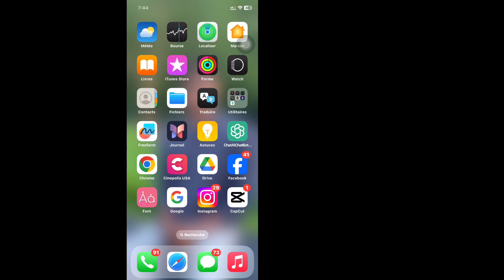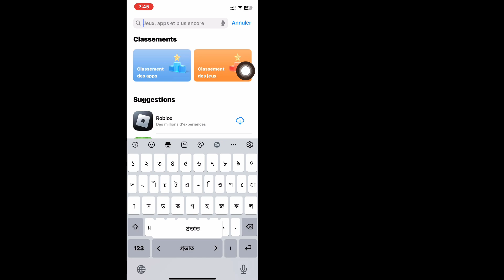iOS 18 Multitâche : Comment diviser l'écran sur iPhone et iPad ?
iOS 18 Multitâche : Comment diviser l'écran sur iPhone et iPad ? | Comment activer le multitâche sur iPhone
Découvrez comment activer le multitâche et le mode écran partagé sur iOS 18 pour iPhone et iPad. Ce guide étape par étape vous montre comment utiliser les nouvelles fonctionnalités multitâches pour une productivité améliorée, vous permettant d'exécuter deux applications côte à côte et de basculer entre les applications de manière transparente. Parfait pour ceux qui cherchent à tirer le meilleur parti de leurs appareils iOS 18